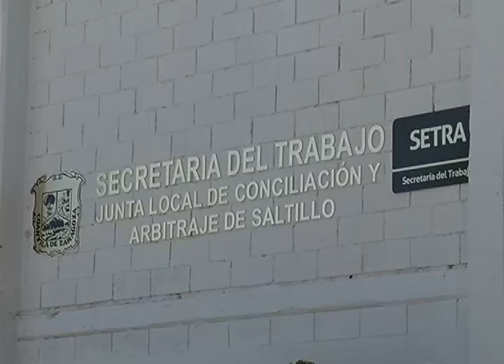Sufre agresión funcionaria de gobierno